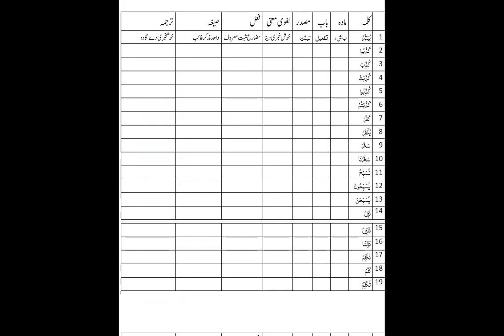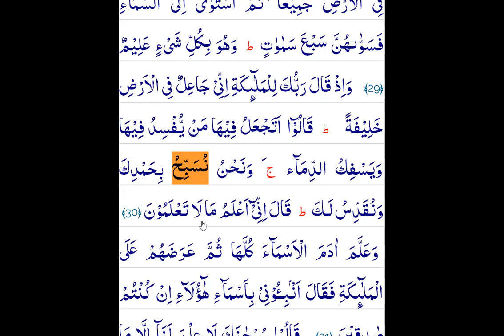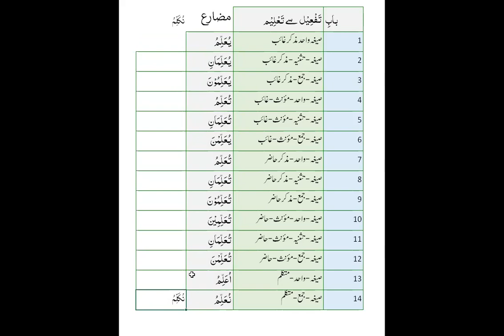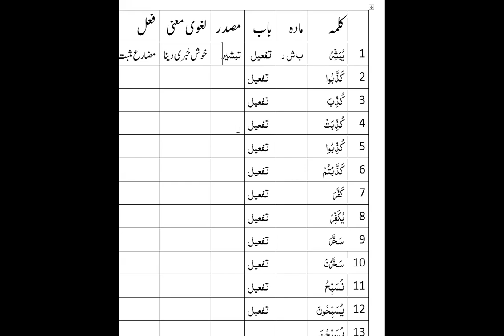باب تفعیل کے قرآنی صیغوں کی صرفی تحقیق